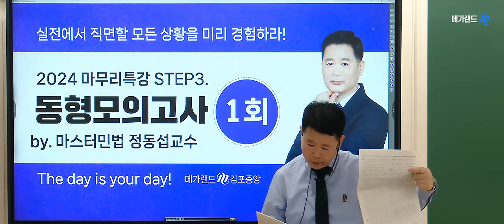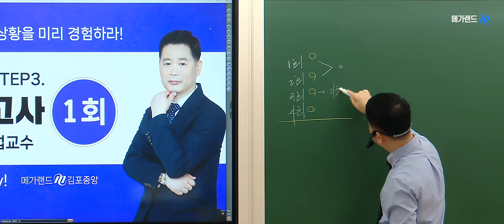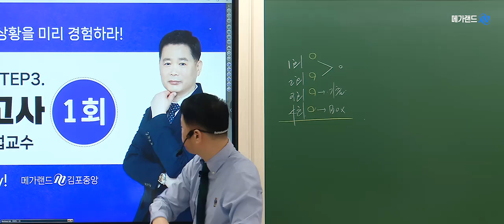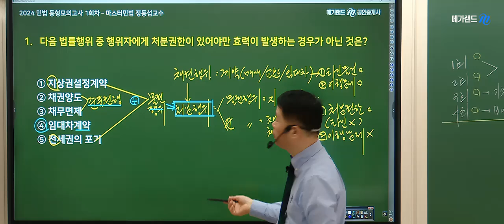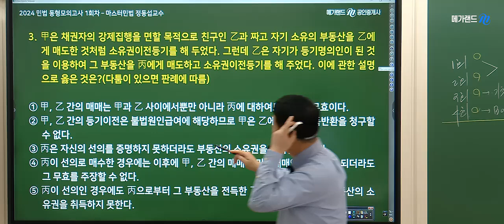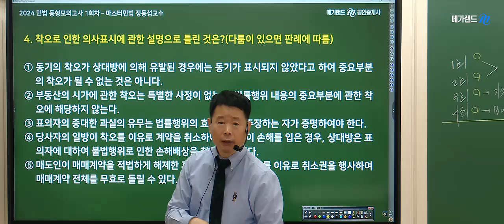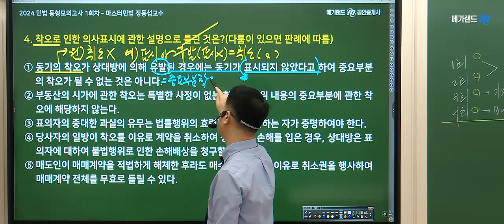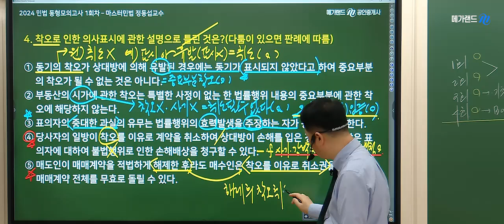[공인중개사학원 김포중앙] 🌈마스터민법 정동섭 교수님의 [동형모의고사 1회차] - 실전에서 직면할 모든 상황을 미리 경험하라!🎀2024 마무리 특강 STEP3 동형모의고사!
💠합격을위한 마지막STEP! 정동섭교수님 동형모의고사 상세안내

💠합격을위한 마지막STEP! 정동섭교수님 족집게100선 일정 보기

💠합격을위한 마지막STEP! 정동섭교수님 마무리특강 보기